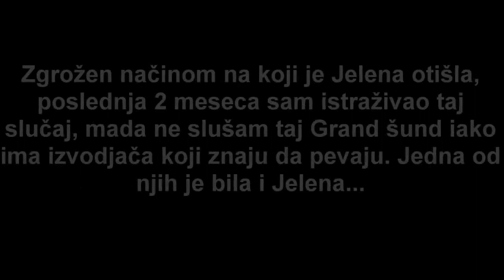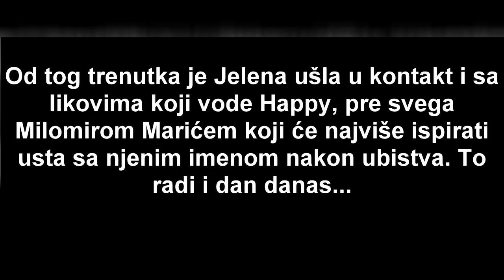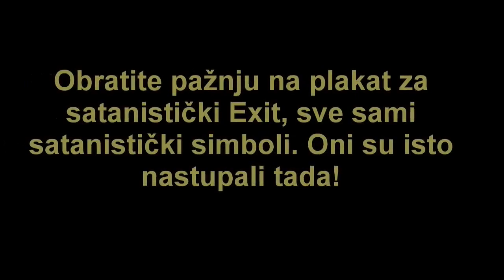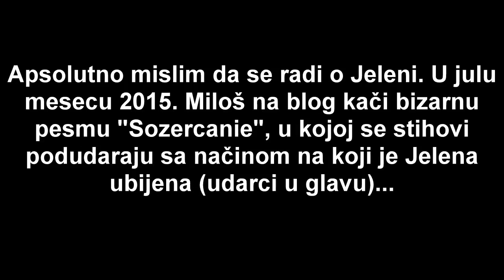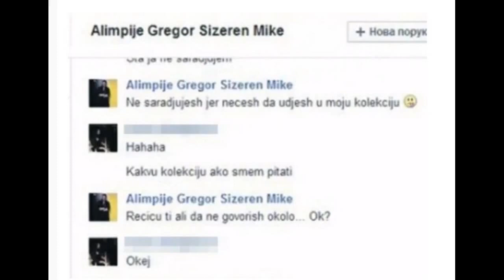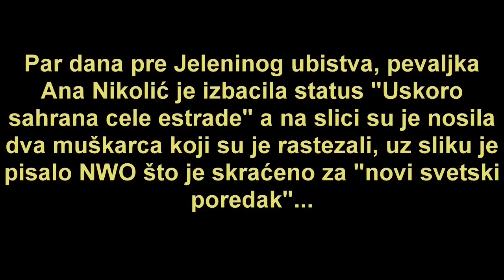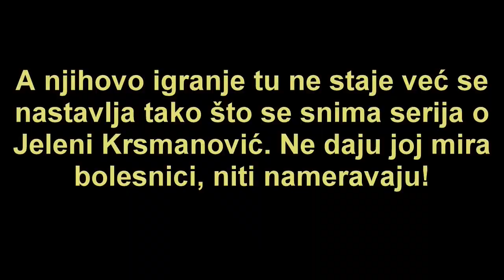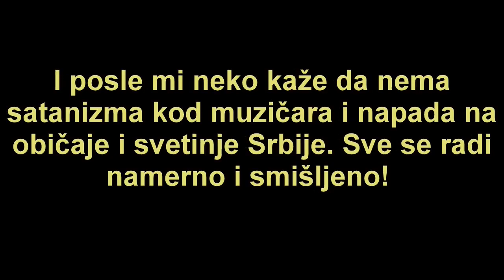Satanisti su ubili Jelenu Krsmanović Marjanović (vraćen video)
Ovaj video je prvi put objavljen u avgustu 2021. i od tada su se izdešavale mnoge stvari kada je ovaj slučaj u pitanju.

Ovaj video služi samo za dokumentarne svrhe, kritički osvrt i slobodne rasprave. Imate pravo donositi vlastite zaključke sve dok to ne krši i/ili šteti YouTube zajednicu.

The views and imagery in this video are for documentary, critical review and free discussion purposes only. You are entitled to draw your own conclusions as long as it does not violate and/or harm the YouTube community.